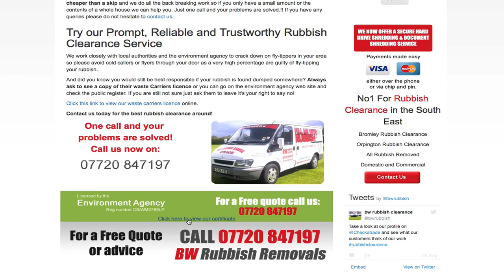BW Rubbish Removals